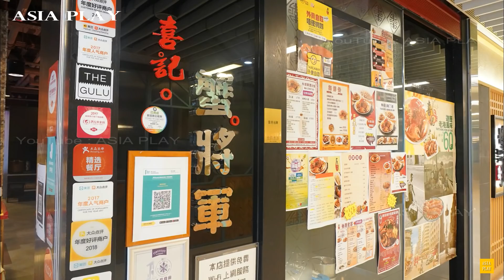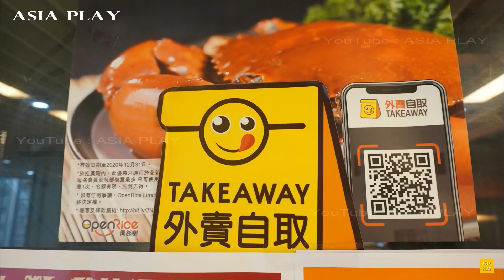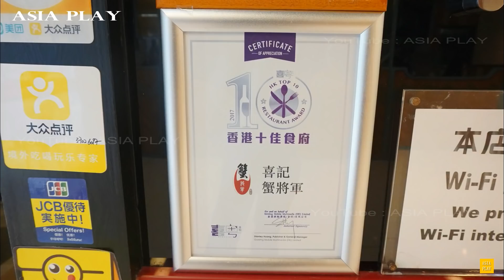尖沙咀【 超值2人餐$568】食足5道菜 正宗避風塘炒辣蟹 HongKongFood Typhoon Shelter Spicy Fried Crab $568 Set for 2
蟹將軍喜記
尖沙咀彌敦道63號國際廣場6/f 602 舖（H出口）
供應時間：中午十二時至晚上十時
電話：23667565
General Crab Heekee
Shop 602, 6/f, International Plaza, 63 Nathan Road, Tsim Sha Tsui (Exit H)
Supply time: 12 noon to 10 pm